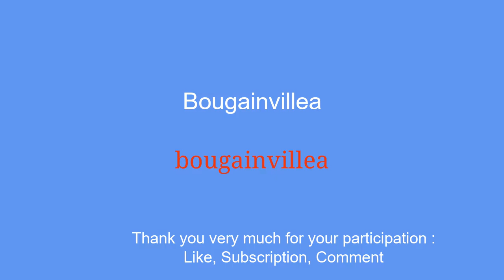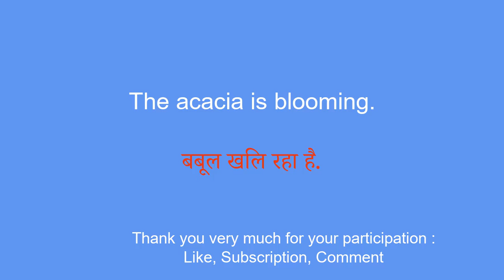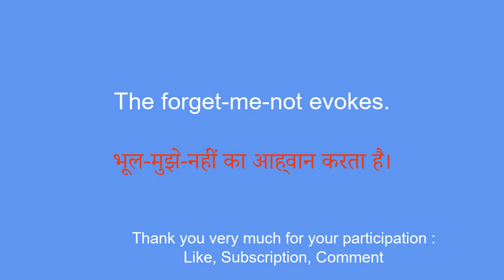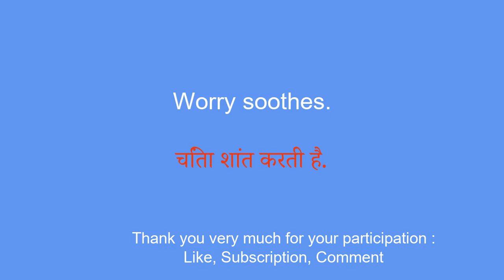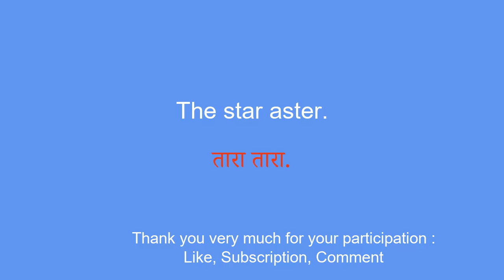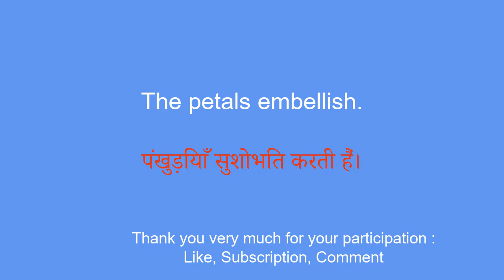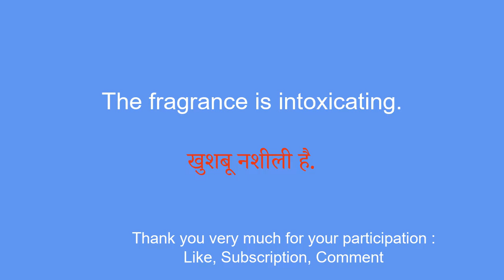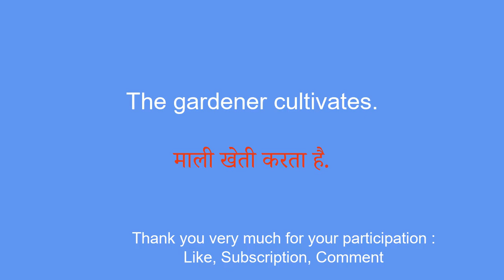Learn Hindi the easy way